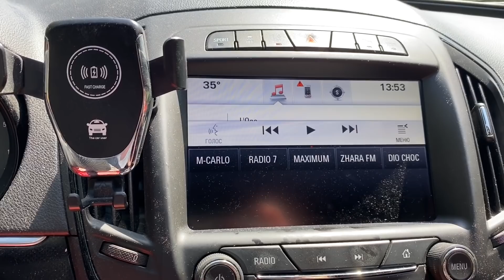Vlog! Моя аллергия. Тхэквондо детей. Наш уикенд!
Говорят, мою семью приятно смотреть)))
Про трушное позитивное материнство , сына Эрика (07/04/2016) и дочь Эмили (03/06/2018)